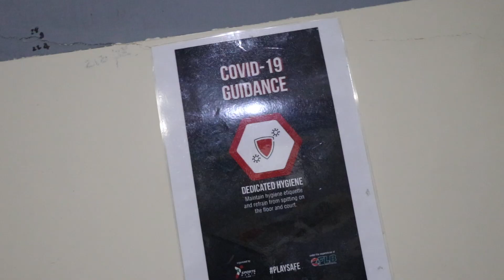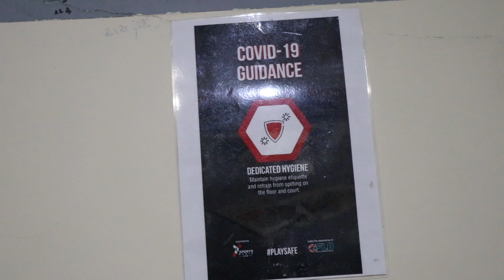ProCamp Academy 🏀🏆 SkillsChallenge​& 3ptsContest​ Wrap-Up Video 🎬 by Sports Mania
Wrap-up Video 🎬 : Skills Challenge and 3 Points Contest at ProCamp Academy 🏀🏆

Powered by : Roneck / Start Living Right Gym / Mouawad Library / Castania Nuts / Bio Oil Lebanon / Cosmopolitan Hotel / Light FM Lebanon /

Under the Supervision of : Lebanese Basketball Federation
Video Credits :  Lara Arapguirlian
Organized by : Sports Mania